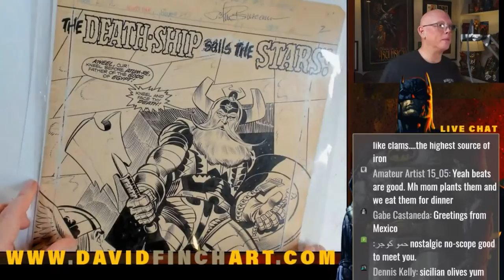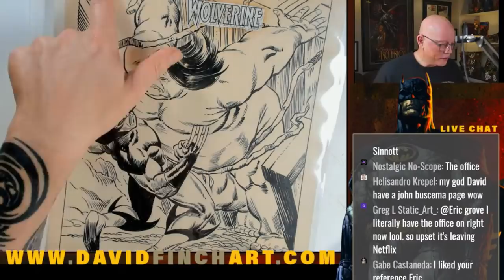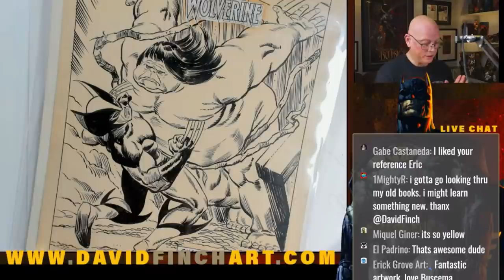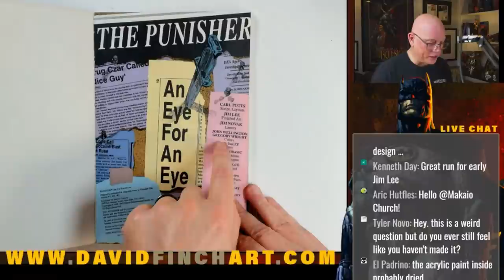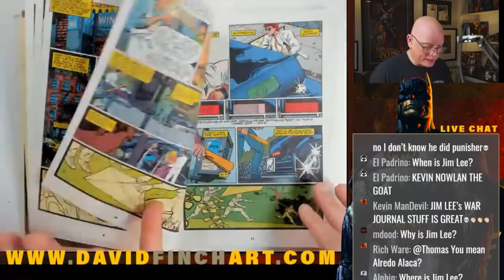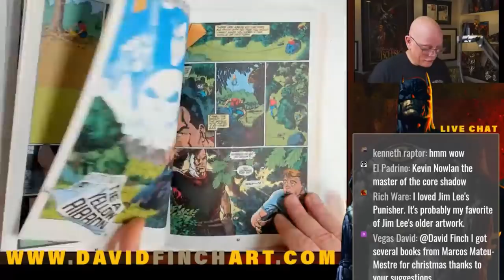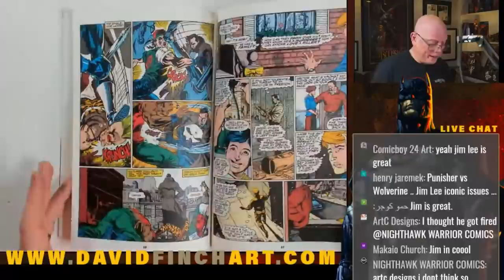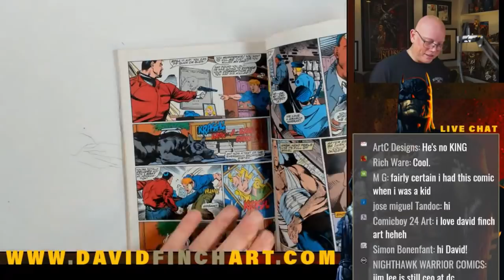Monday Night Draw {Ghost Rider}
where you can find my Drawing Superhero Heads full length course, broken down into lessons, and also a list of free drawing resources.

Red Sonja Indiegogo cover campaign!

Meredith's Light Princess, and Book of Ruth, available here!

My Current List of Tools

tombow fudenosuke brush pen hard

staedler lead holder

 pentel arts brush